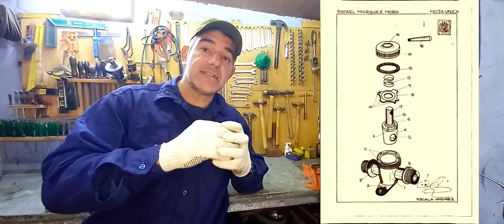💥QUE no te ENGAÑEN🤦‍♂️💥 ANTES de CAMBIAR la LLAVE de PASO de GAS MIRÁ este VIDEO. 👌100 % REAL👌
Hola amigos, en el video de hoy les traigo como reparar una falla muy habitual en llaves de paso de gas y robinete de cocina.
En muchos casos, por falta de mantenimientos adecuados, las válvulas de gas suelen tener fugas.
Con este video podrás solucionarlo sin necesidad de cambiar piezas en vano.

⚠Todo terreno no se hace responsable por el mal uso de herramientas, procedimientos y/o información dada en los videos.⚠
😉Trabajá siempre con seguridad, para evitar inconvenientes.😉